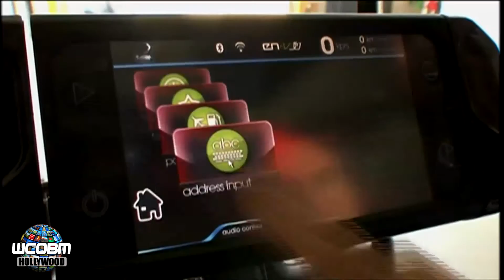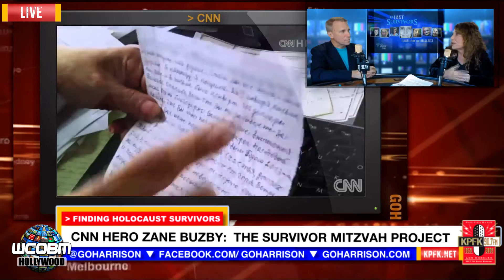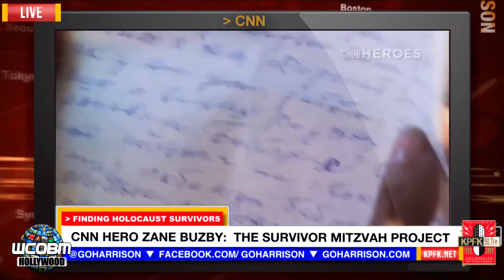CNN Hero Helps 2000 Holocaust Survivors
CNN Hero Zane Buzby (directed over 200 sitcoms; Golden Girls…Married with Children). Founder of The Survivor Mitzvah Project, bringing emergency aid to hidden Holocaust Survivors in Eastern Europe.  Buzby also former actress (Cheech & Chong’s up In Smoke).